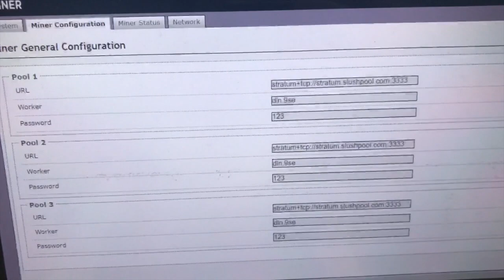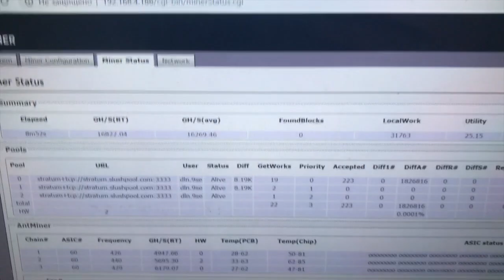Bitmain Antminer s9 SE 16t AsicFW.io test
In June, 2019 Bitmain announced an exit of the miner of Antminer S9 Special Edition. The novelty is intended for production of bitcoins.

The first party of new miners of Antminer S9 SE was sorted in only a few hours.

We tested at ourselves work of Bitmain S9 SE.
Result: 16 Th at energy consumption - 1326 Wt

We think it has a very good potential.

Attention!

AsicFW.io first created alternative firmware for Antminer S9, T9, L3 with thin automatic pochipny tuning which increase profitability by 20-30% at the best energy efficiency.

We can create under you the partner version of an firmware into which your logo will be inserted and your percent is included.

For example Antminer S9 on the original firmware  from Bitmain gives out:
S9 14 TH/s - 1360 Watts
On ours:
16 TH/s - 1350 Watts

Additional 2 Th/s from 1000 asik - $20000 monthly income, also you should not collect by this function a payment for electricity and service from clients.
Possible safe overclocking on the native power supply of 1600 watts - 17 TH/s (1500 watts)

On functionality:
✔️ it is in large quantities put on all asics;
✔️ the author's mechanism of start of chips - is not present power surges; allows all chips to work at a maximum; minimum of "red" chips;
✔️ has virus protection;

✔️ has function auto-tune (automatic configuration of chips in the optimum mode, asic lives by 2-3 times longer);
✔️ protection against overheating and control of temperature of chips;
✔️ more silent operation algorithm of fans;
✔️ led control - function of search of an asik on a farm, blinking when there are problems with payments or fans;
✔️ temperature maintenance on chips (service life of fans increases and the hash is stabler);
✔️ integration with the systems of monitoring awesome miner, Atnhill Farm, minerstatbox and others, compatible API.
✔️ the daunvolt mode (13.5 to 1050 watts) will allow to reduce temperatures in the period of a summer heat;
✔️ the ordinary and clear confidant to original the interface.
✔️ mass of additional useful functionality.

We will be glad to cooperation!